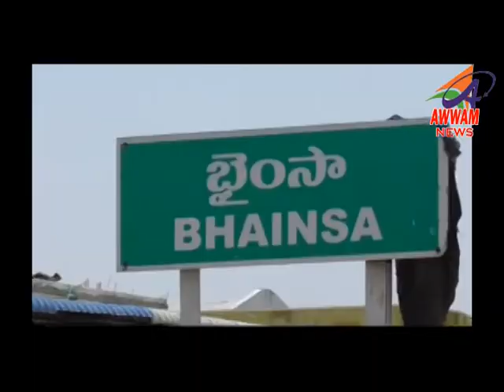Awwam TELUGU NEWS BHAINSA 31/12/2021